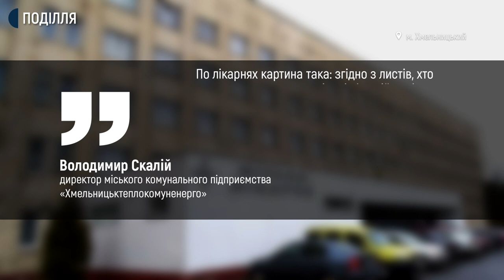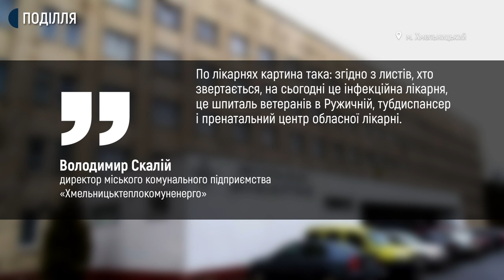У Хмельницьких лікарнях та дитячих садочках подали тепло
У Хмельницькому частково розпочався опалювальний сезон. Заступник міського голови, директор департаменту інфраструктури міста Василь Новачок каже: теплопостачання розпочали із соціальної сфери. Це дитячі садочки та лікарні